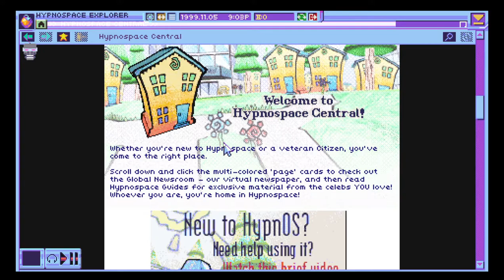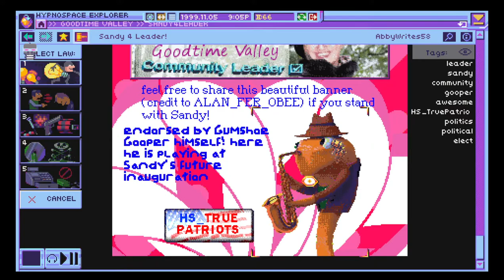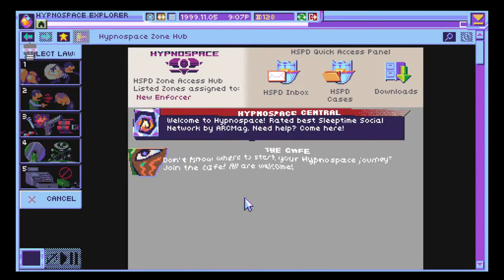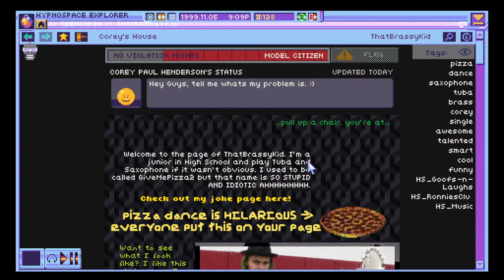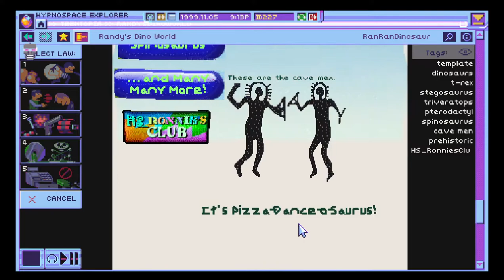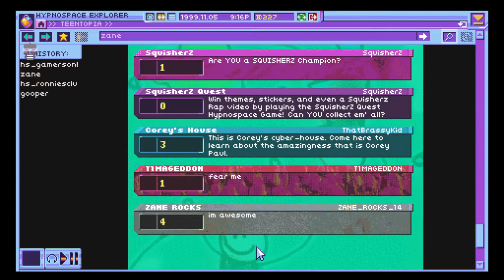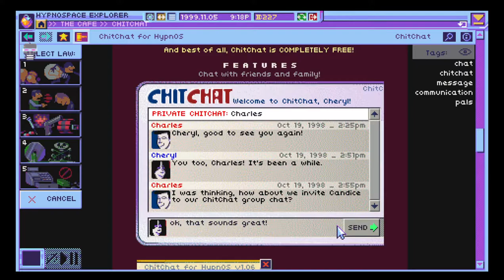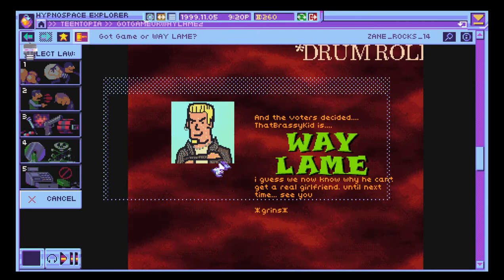Hypnospace Outlaw: Cases 001 and 002 (Gumshoe Gooper and Teentopia Harassment) walkthrough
Text walkthrough below.

Case 001: Gumshoe Gooper Infringement (11.5.99)

In Abby's page “Gumshoe Gooper Art from my 1st Grade Class”, report all drawings except "does not play with a dog".  Look at her other pages and report all gooper images, gifs, clipart that have the orange fish. Flag Abby (top of the page, right side button).

 Redo the search and visit Sandy 4 Leader!. Report the gooper render. Visit Sandy’s Humor Page and report the comic belonging to the same universe.
 Go back to your email and close the case.

Case 002: Teentopia Harassment (11.5.99)

Navigate to Teentopia and visit Zane Rocks, by zane_rocks_14. To find the secret page, search for "seepage" and go to "Got Game or Way Lame".
Scroll down and click “To the main episode selection page”, then click “Episode 2: Corey, ew.” Use the hammer harassment tool on all instances of the green text and adjacent images, the “way lame” logo and the text surrounding it. Scroll to the top and flag Zane.

Go back to Teentopia and visit Corey's House, by ThatBrassyKid. Scroll to the bottom and report the "Zane Sucks" button and the text next to it that calls Zane an idiot. Click where the badge was to access another page and report all three instances of scrolling text, as well as the text above and below. Scroll up and flag ThatBrassyKid.

Go back to Teentopia and visit Jennifer the Nerdy Chik's page. Report the "Zane Sucks" button.